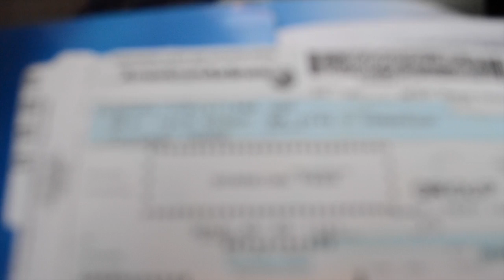first trip to washington